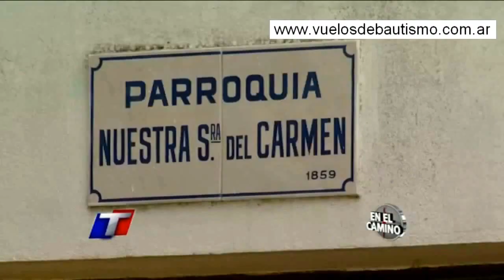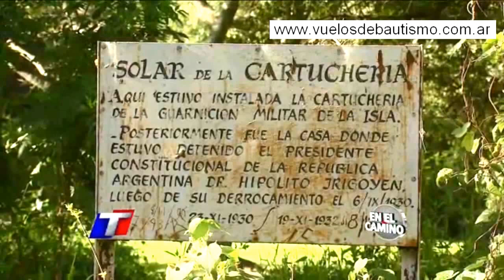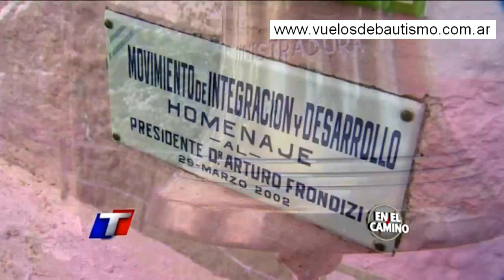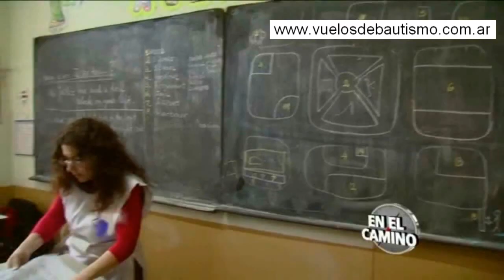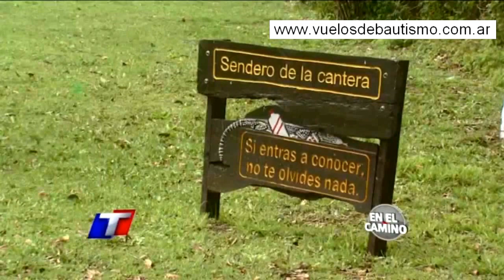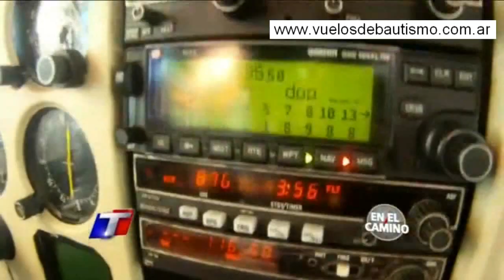Isla Martin Garcia - video 4 de 4